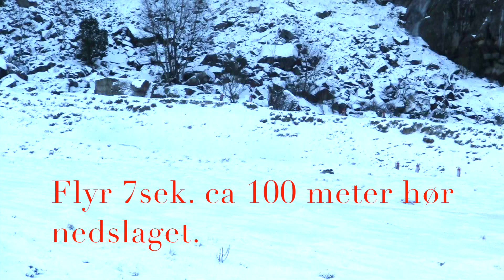Shooting on scuba tank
Shooting on Dräger 8 liter 300 bar Carbon Composite Cylinder whit 700 remington Police 308 win. 150 gr. FMJ
140 meters
Dräger 8 liter 300 bar Carbon Composite Cylinder